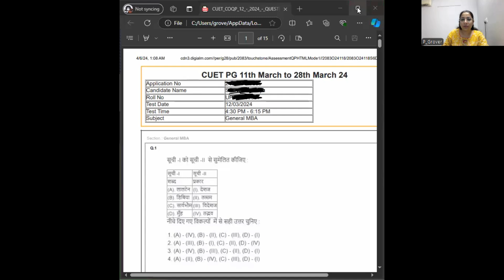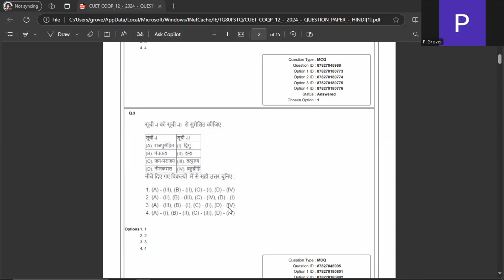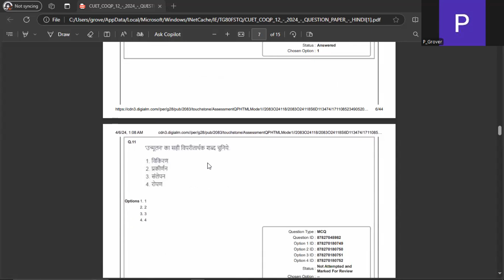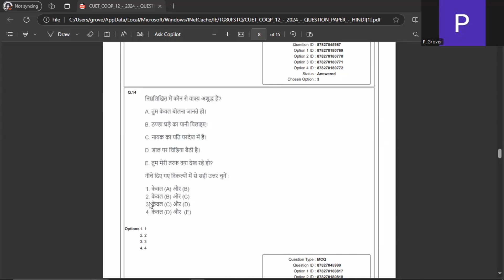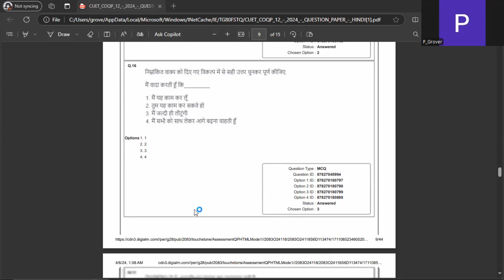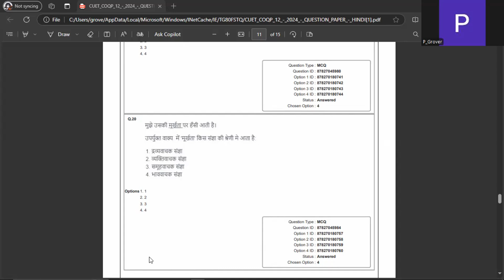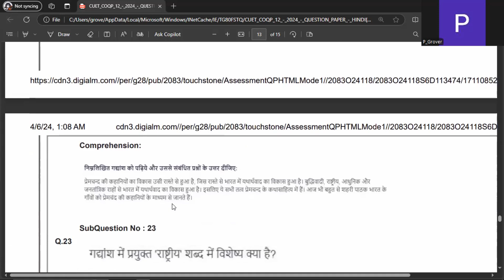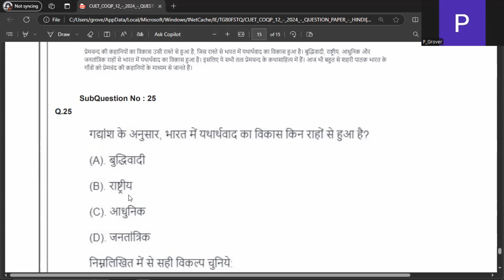CUET PG MBA TISS COQP 12 PREVIOUS YEAR PAPER 2024 | HINDI SECTION | CRACK CUET MBA TISS 2025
cuet2025
cuet2025 updates